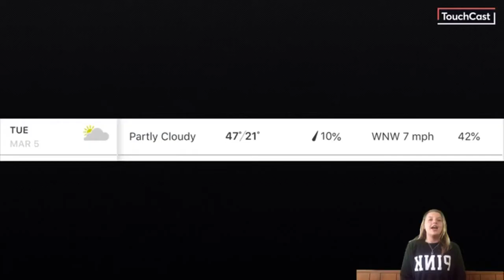Tuesday, March 5th, 2018